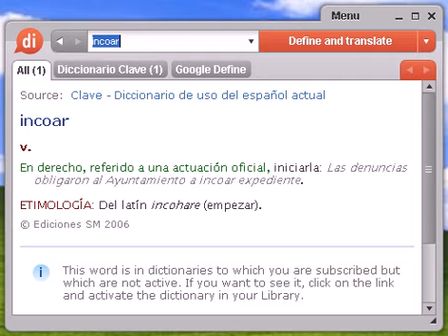Definición de incoar